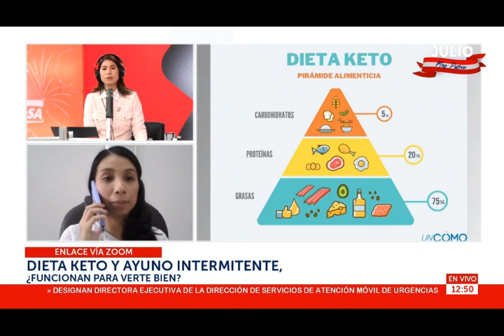¿Dietas Keto y Ayuno Intermitente? Nutricionista Alexandra Márquez. Exitosa Noticias.